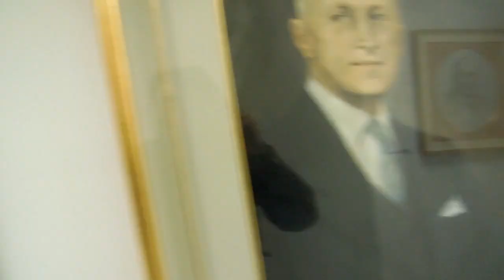Tu-Mi.com - Fondazione Pirelli 3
Fondazione Pirelli